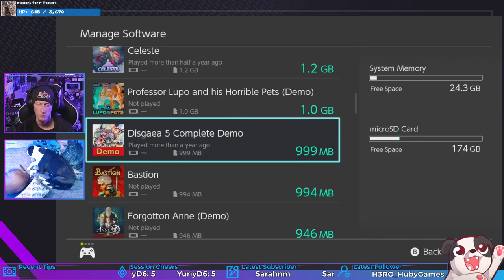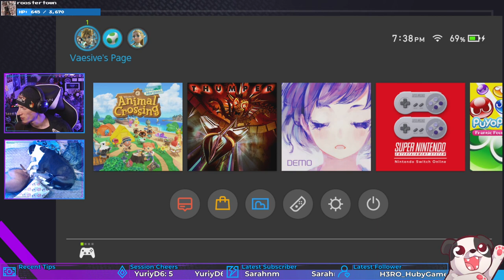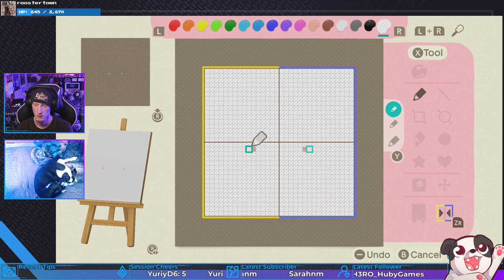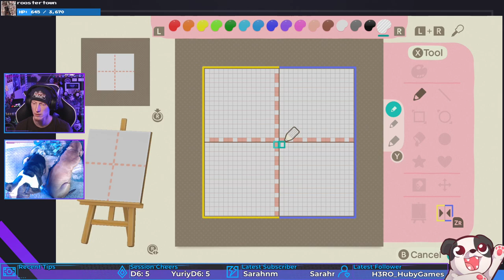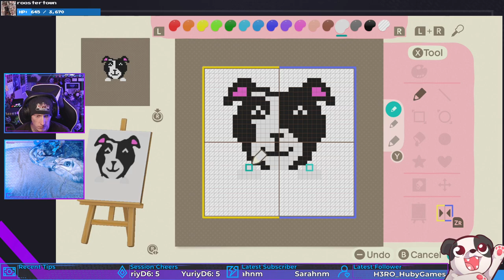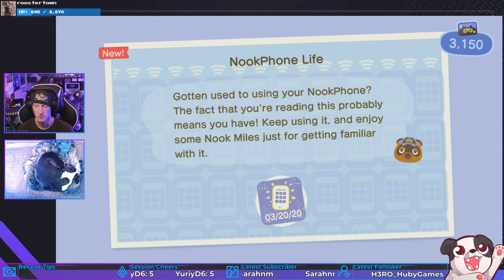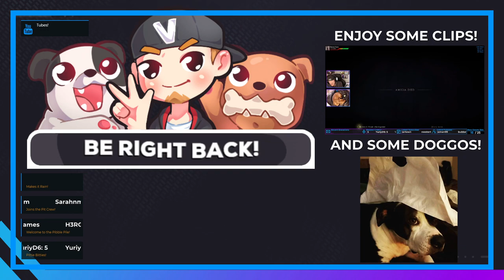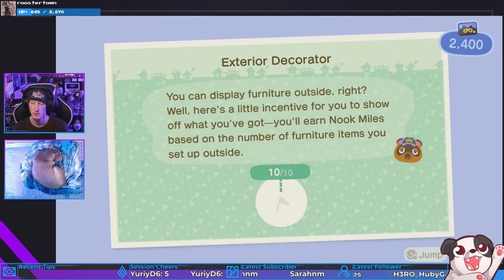Day 1: WELCOME TO CRUNKTOWN! | Animal Crossing: New Horizons #1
... I should NOT be allowed to play this game...